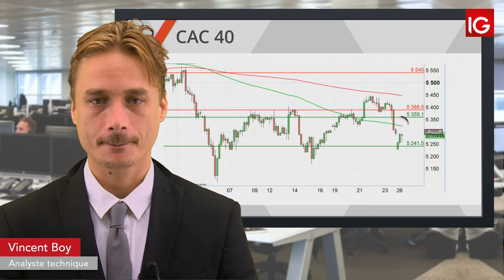Bourse - CAC, les marchés sous tensions après le G7- IG 26.08.2019